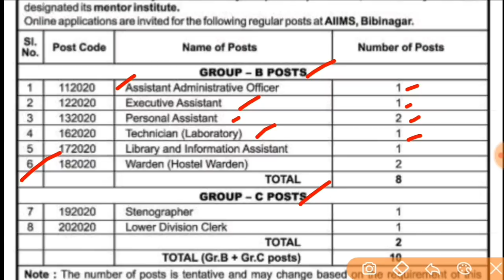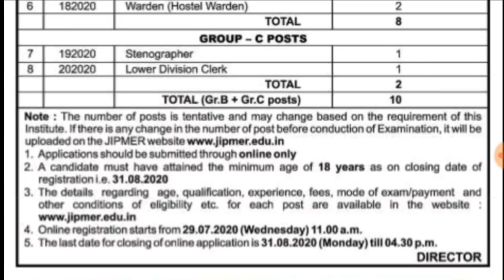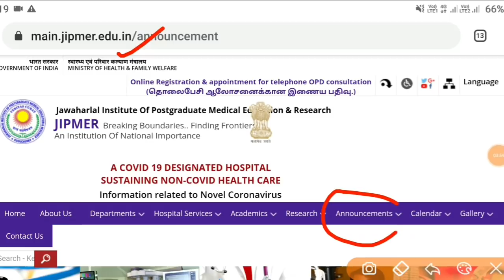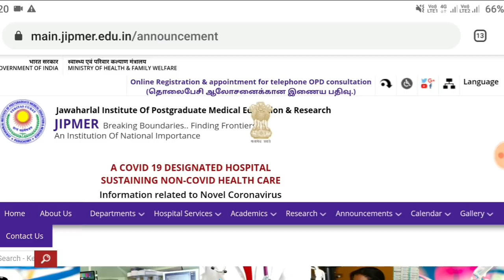తెలంగాణాలో ప్రభుత్వ పర్మినెంట్ గ్రూప్ B,గ్రూప్ C ఉద్యోగాలు విడుదల|Clerk,Assistant,Warden Jobs In TS